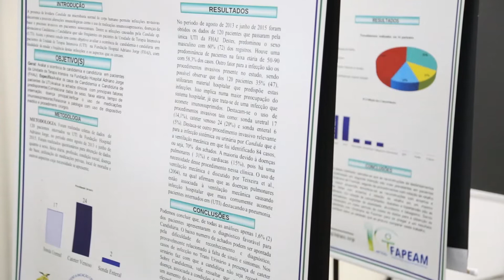Pesquisas desenvolvidas pelo Paic são apresentadas na FHAJ